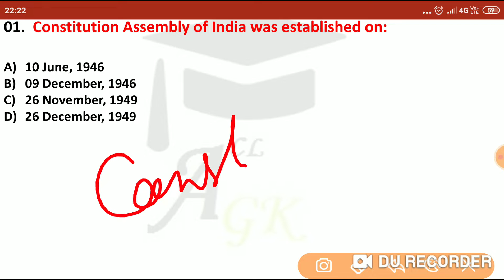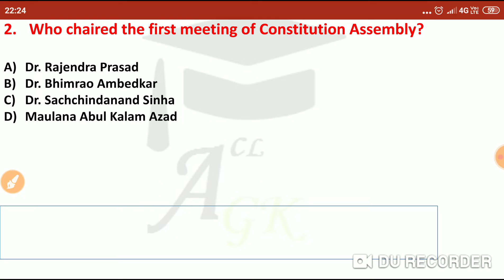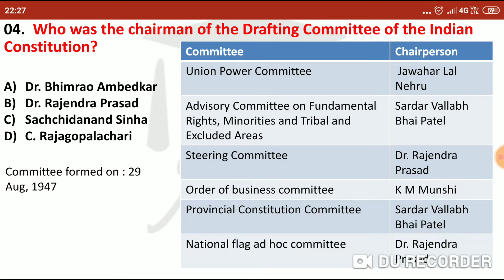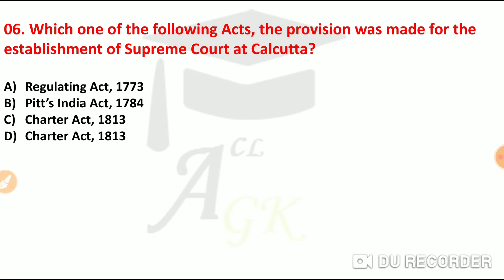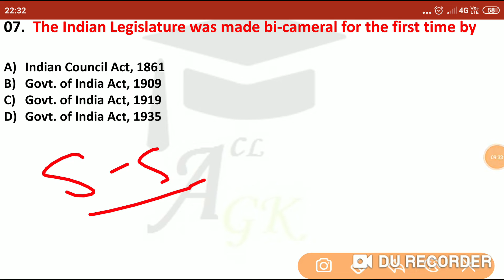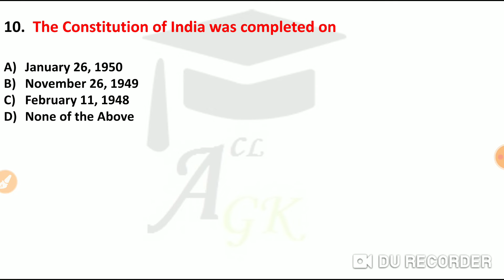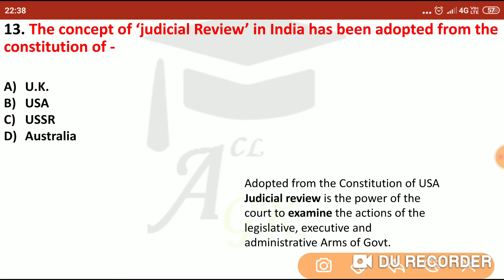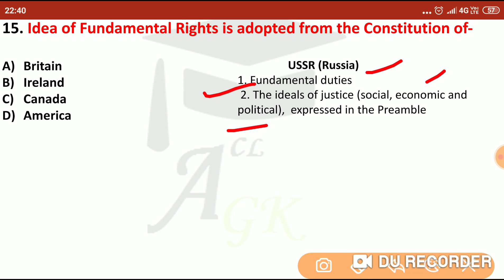Most Expected question on Indian Polity|| Part-1 || SSC-CGL,CHSL,CPO|| RAILWAYS,STATE PCS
This Video is 1st   part of Indian Polity
Which will assist you in all of your Upcoming Exams..
Like SSC- CHSL, CGL CPO MTS,
 RAILWAYS,
AFCAT,
STATE CLERK EXAMS